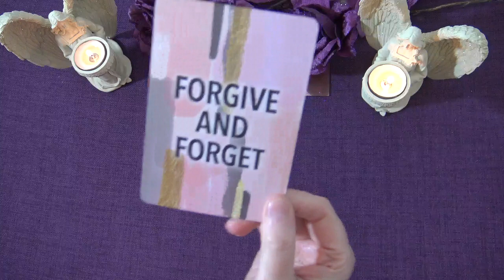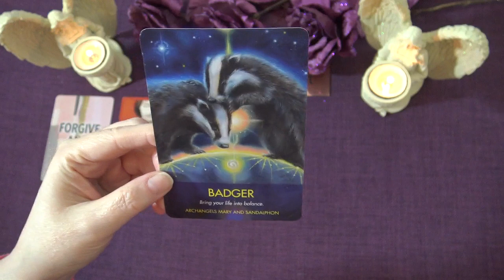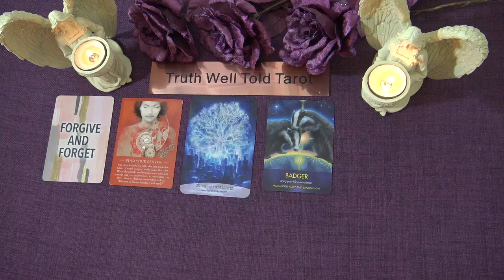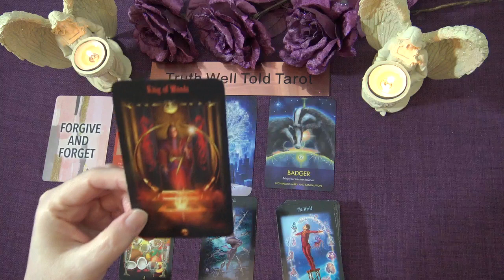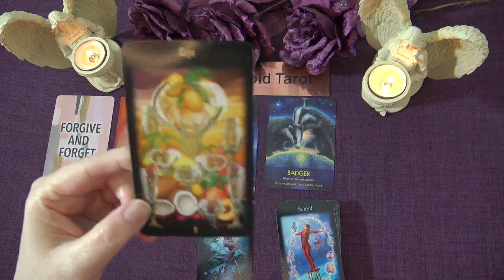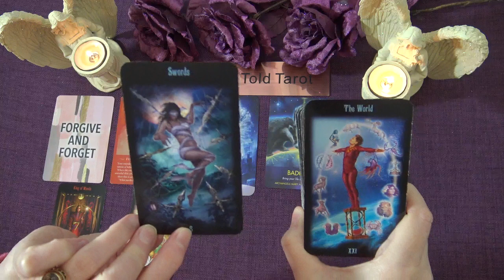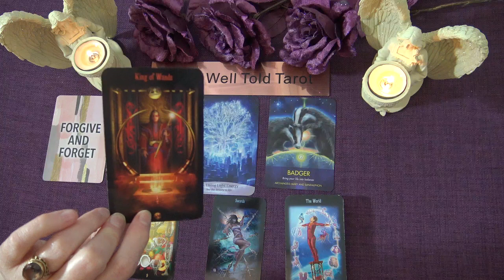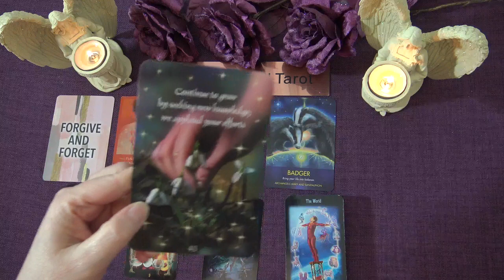CAPRICORN SPIRIT MESSAGES - FEBRUARY 2021 "A WISH IS WITHIN REACH CAPRICORN" Truth Well Told Tarot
Welcome to the Truth Well Told Tarot YouTube channel! I hope you enjoyed the Capricorn Spirit Messages Tarot Reading. I am an Intuitive Tarot Reader and I offer general daily tarot, weekly tarot and monthly tarot readings.

Andrea xx